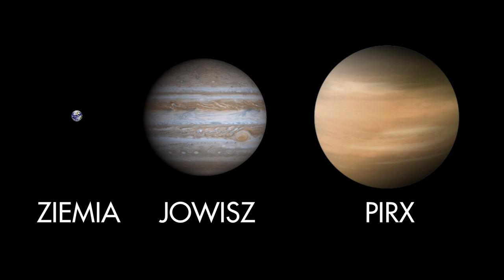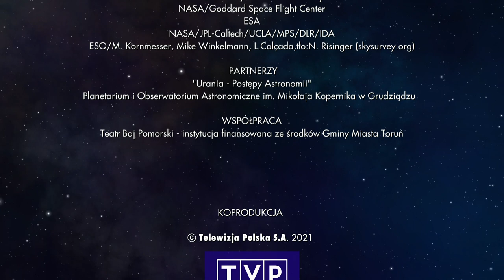Solaris - odc.13, Mała Urania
Rakieta Uranii udaje się w poszukiwanie planet wokół innych niż Słońce gwiazd. Załoga odnajduje zagubioną w Galaktyce gwiazdę Solaris i krążącą wokół niej planetę Pirx. Szybko okazuje się, że odkrywcami planety są polscy astronomowie, a nazwy obiektów zostały przyznane na cześć znanego na całym świecie polskiego pisarza Stanisława Lema. Rakieta ląduje na nieznanym dotąd księżycu planety Pirx. Glob, wydaje się pokryty żywym i rozumnym Oceanem, a zniewolone komputery piszą tu teksty wierszy i piosenek. // Kolejne premiery internetowe w każdą niedzielę o 9:00 rano. Zapraszamy! 🚀🚀🚀
OPIS:
Seria filmów edukacyjny dla dzieci. Przygody tytułowej Uranii wprowadzą młodego widza w pasjonujący świat astronomii. Śledząc przygody głównej bohaterki, można odwiedzić bliższe oraz dalsze zakątki Wszechświata. Urania przemierza kosmos w rakiecie. Załogę stanowią: Drona - latająca zwiadowczyni, Łajzik - marsjański łazik oraz Robi - sztuczna inteligencja, komputer pokładowy. Każdy odcinek opowiada odrębną kosmiczną historię oraz zawiera element edukacyjny - krótki felieton wyjaśniający młodym widzom tajniki astronomii.